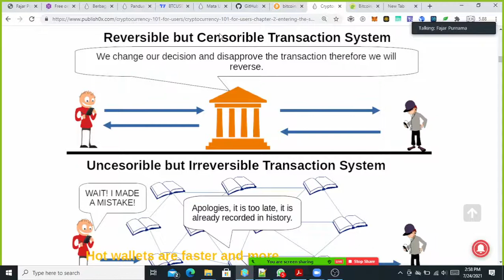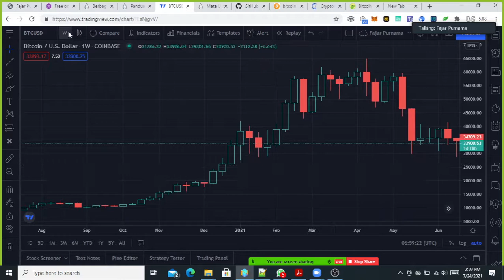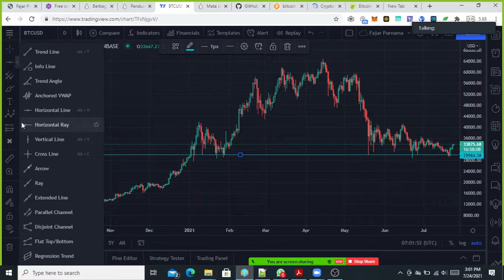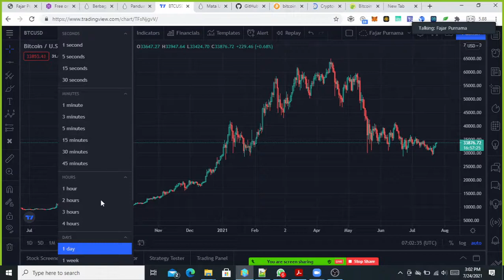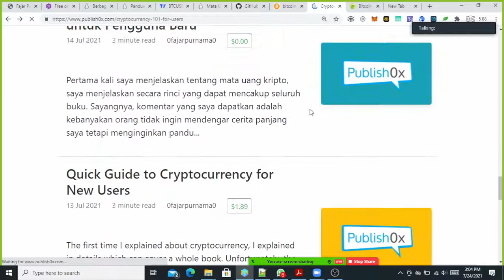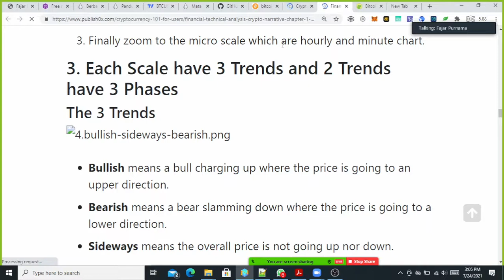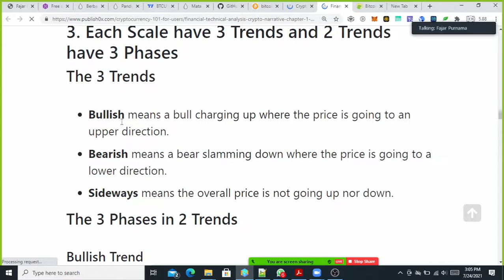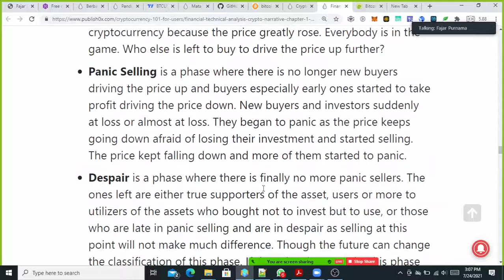Sejauh Mana Bitcoin Bisa Anjlok Secara Teknikal? Q&A Seminar Upgrade Yuk PPI Harbin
Saya hanyalah pembicara dan ini rekaman saya sendiri. Jika tertarik dengan materi ini dapat dilihat di

00:00 Pertanyaan
00:40 Opini analisis teknikal
01:00 Trading View
01:40 BTC Harian
02:30 Elliot Wave
04:00 Support Kuat
05:00 Fibonacci Retracement
07:00 Materi analisis teknikal
07:50 Hati-hati fase excessive